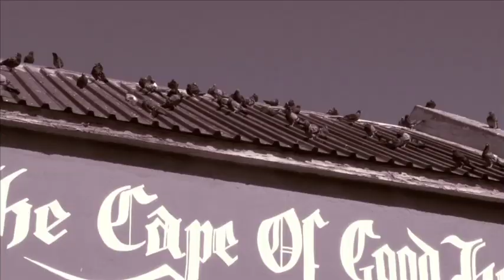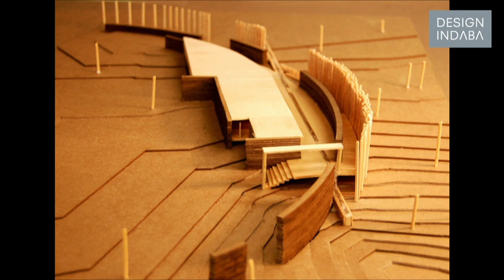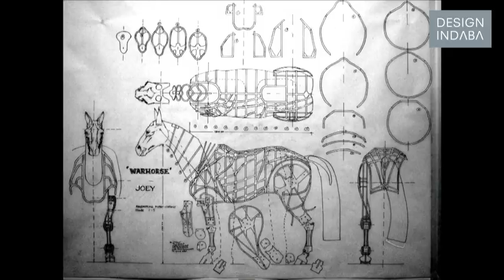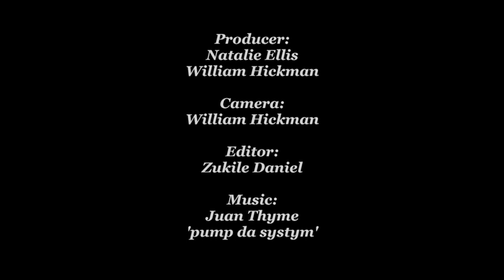Handspring Puppet Company at AZA2012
Speaking at AZA2012 in Cape Town, Handspring Puppet Company explain that architecture is a key influence in their puppetry. Looking to the similarities between the two disciplines, the duo explain that, like architecture, puppets don't live unless there are people inside it.